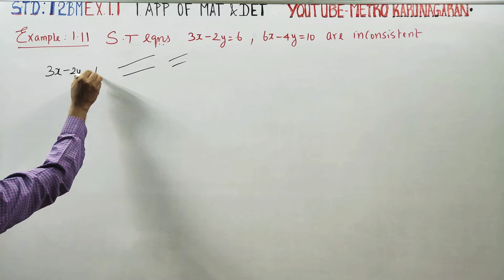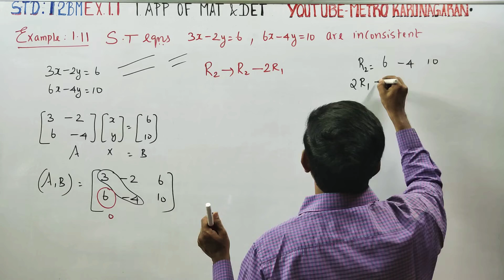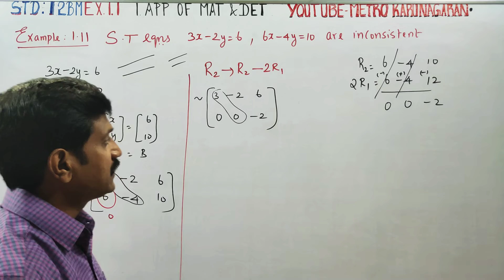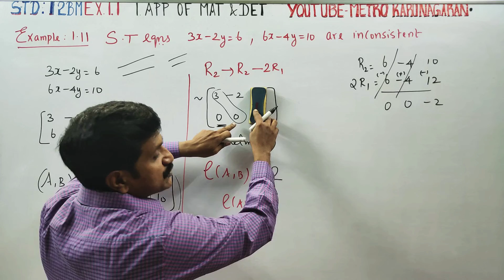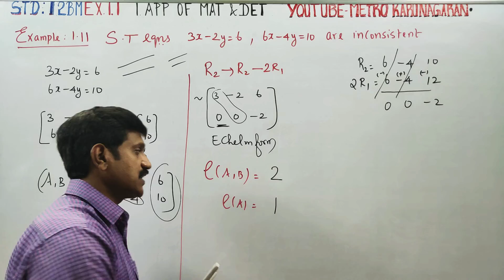12th Std BM Example 1.11 Show that the equations 3x-2y=6 , 6x-4y = 10 are inconsistent